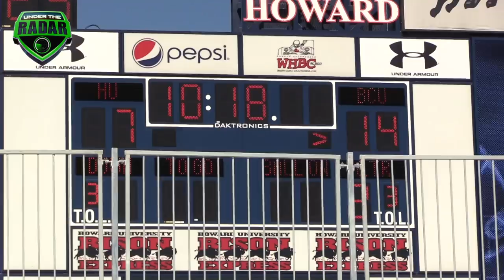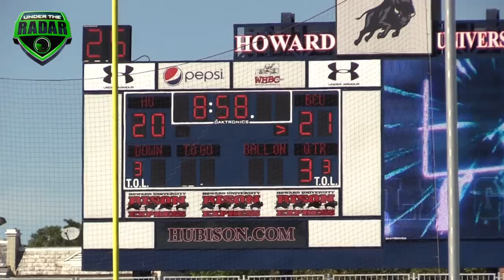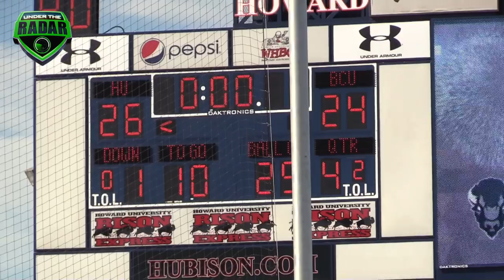🔥🔥 Different level of LIT ! HBCU Football | Caylin Newton leads Howard over Bethune Cookman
🔥🔥 Different level of LIT at a HBCU FB Game | Caylin Newton leads Howard  (DC) over a talented Bethune Cookman (FL)

Black College Football